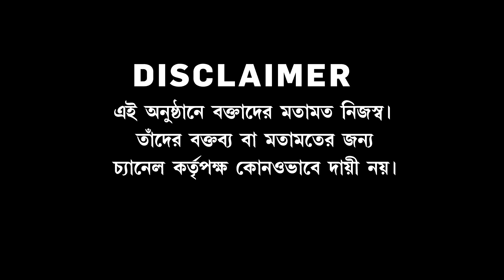Ayodhya Ram Mandir | অযোধ্য়ায় রামরাজ্য়ে একমাত্র রিপাবলিক বাংলা। সবথেকে বড় কভারেজ রিপাবলিক বাংলায়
‘হচ্ছেটা কী?’

রিপাবলিক স্বাধীন।
রিপাবলিক নির্ভীক।
আপনিই রিপাবলিক।